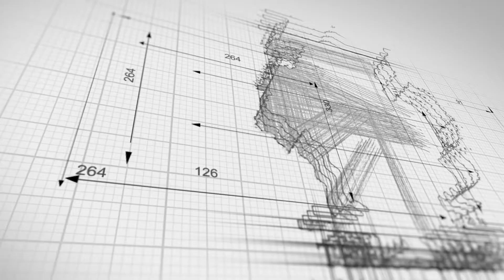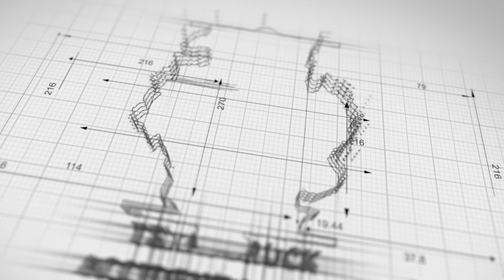Schneider Truck Accident Lawyers | Houston Truck Accident Lawyers | 18 Wheeler Wreck Lawyers